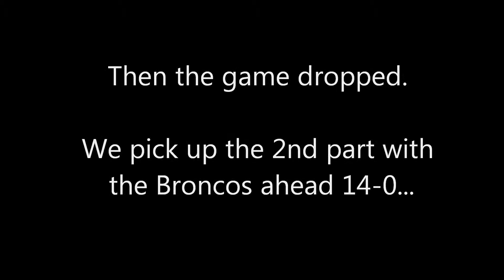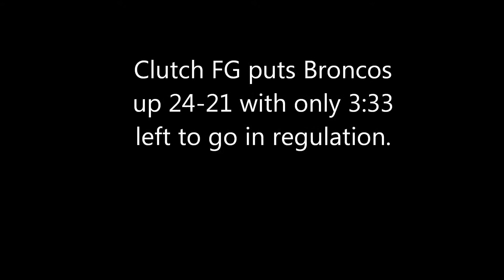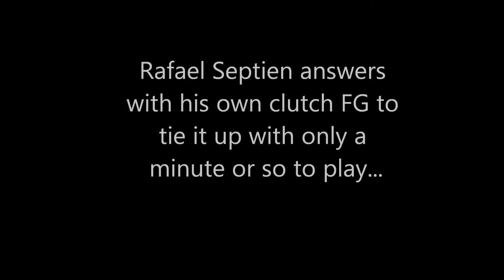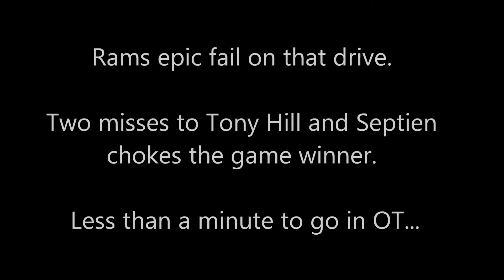WTFR 1979 Week 2 Rams vs Broncos OT Thrilla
Game dropped, but that didn't stop it from being a great one.